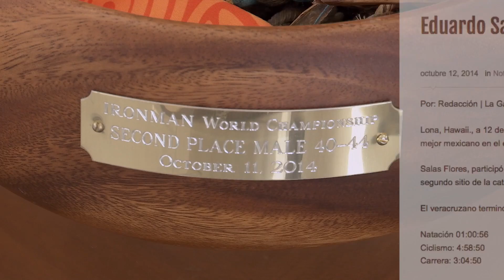Más Deportes Niños 12/ 01/ 15 PROG 65 TEM 2